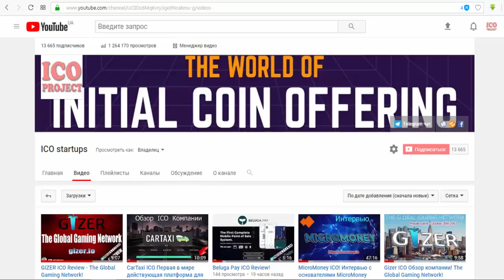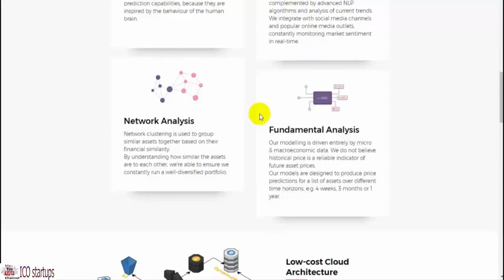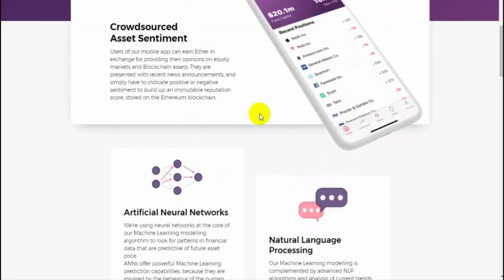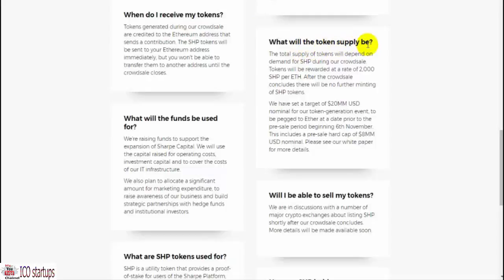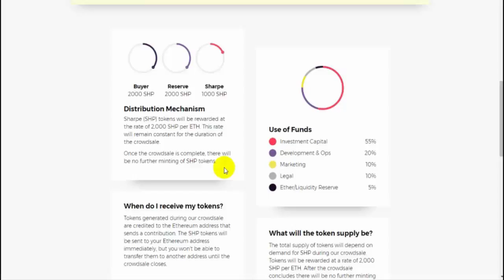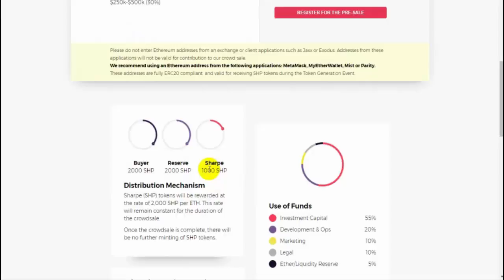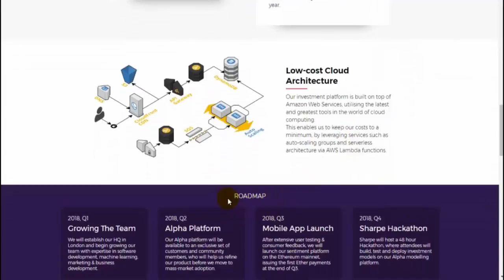Sharpe Capital ICO Review - Sentiment Crowdsourcing Financial Markets Protocol!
The Sharpe Platform, supported by issuance of SHP cryptotokens, achieves this by developing models that capture the complex relationships between microeconomic asset data and its market value using state-of-the-art machine learning technology. They are able to obtain a measure of investor sentiment using a proof-of-stake and proof-of-reputation crowdsourcingsystem that rewards users for providing useful sentiment by making payments in Ether, exchanging their insight for cryptocurrency. SHP serves an additional, important role in providing access to sentiment data and trading platform, which utilises SHP to charge fees for access to their off-chain cloud-based components, similar to the consept `gas` on the Etherem platform.
Payments of ETH myst be submitted during their pre-sail window and SHP tokens will be issued when the crowd-sale goes live.
White-list registered contributions will remain available for the first 48 hours of the sale only. in
➤ Additional information is available here